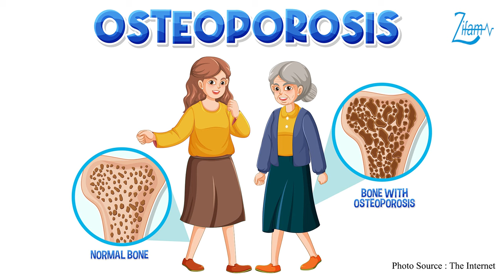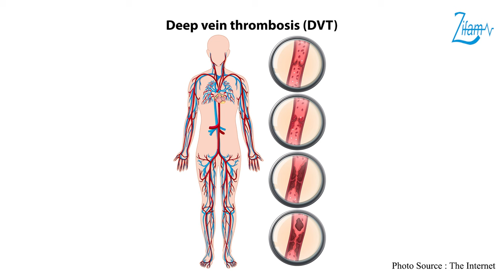📌အမျိုးသမီးများနှင့် သွေးဆုံးကိုင်ကျန်းမာရေး - ပါမောက္ခ ဒေါက်တာစမ်းစမ်းမြင့်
👉သွေးဆုံးကိုင်ချိန်ကို ရင်ဆိုင်နိုင်ဖို့ဘယ်လိုပြုမူနေထိုင်သင့်ပါသလဲ...

👉သွေးဆုံးကိုင်ဝေဒနာတွေကိုကုသတဲ့နည်းများအနက် ဘေးထွက်ဆိုးကျိုးနည်းပြီး ကောင်းကျိုးများစေတဲ့ကုသနည်းကဘာလဲ စတဲ့အကြောင်းအရာများကို သားဖွားမီးယပ်အထူးကုဆရာဝန်ကြီး ပါမောက္ခ ဒေါက်တာစမ်းစမ်းမြင့်မှ အခုလိုပဲမျှဝေထားပါတယ်။
📌ဒီအစီအစဉ်ကို သွေးဆုံးကိုင်ချိန်မှာ ခံစားရတဲ့ ရုပ်ပိုင်းဆိုင်ရာနဲ့ စိတ်ပိုင်းဆိုင်ရာ လက္ခဏာတွေကို သက်သာစေသော 𝗠𝗲𝗻𝗼𝗳𝗲𝗺 (𝗕𝗹𝗮𝗰𝗸 𝗖𝗼𝗵𝗼𝘀𝗵 + 𝗥𝗲𝗱 𝗖𝗹𝗼𝘃𝗲𝗿) မှ ၅ နှစ်ပြည့်အထိမ်းအမှတ်အဖြစ် တင်ဆက်ပေးထားပါတယ်။
သင့်သွေးဆုံးကိုင်ချိန်ကို ကျန်းမာပျော်ရွှင်စွာဖြတ်ကျော်ပါ။